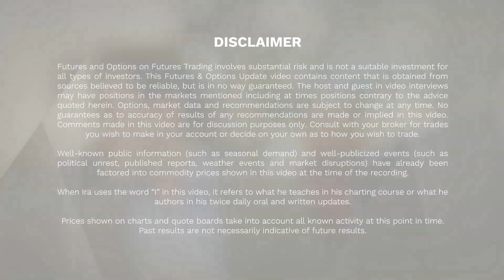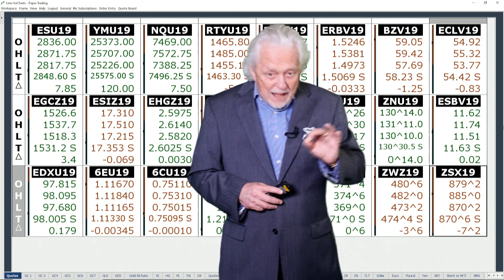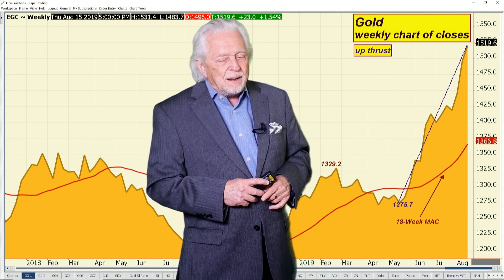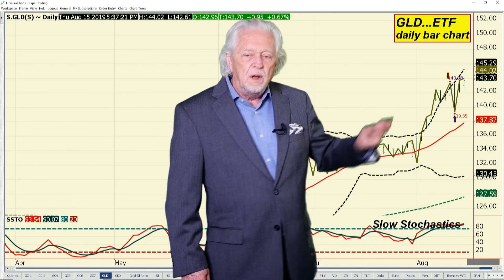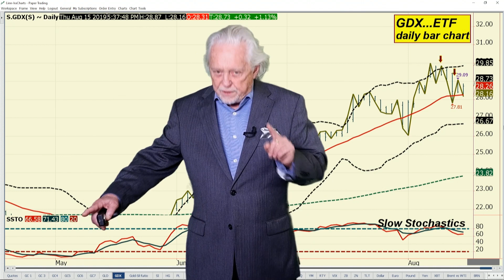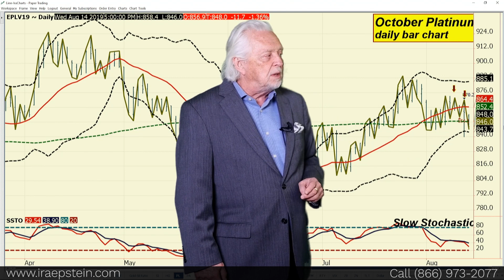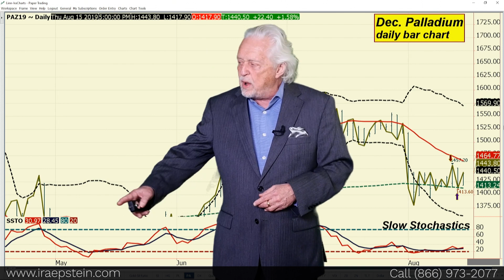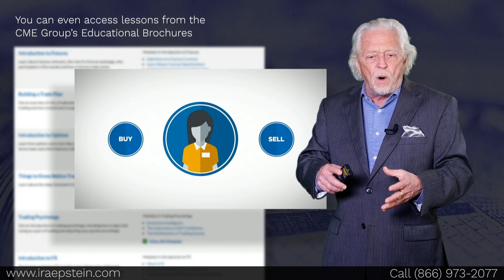Ira Epstein's Metals Video 8 15 2019